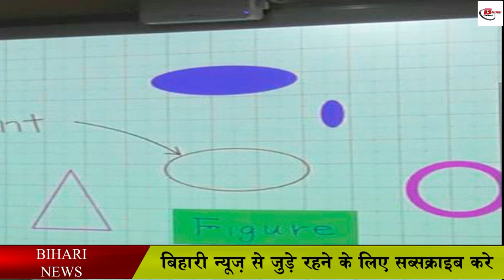बिहार के इन बेटियों को मुफ्त में मिलेगी मेडिकल-इंजीनियरिंग की कोचिंग, जानिए कहां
In Bihar, the Nitish government is working on many schemes to advance girl students. So that he can come and join the main stream. Let us tell you that the Nitish government is going to make arrangements for online education to the girls of Backward Classes and Most Backward Classes under residential facility, that too free of cost. Let us tell you that during this time, the Bihar government is making arrangements for medical and engineering coaching. Since the order of the Chief Minister, the Backward Classes and Most Backward Classes Welfare Department has talked about online education in other backward class girls resident higher secondary schools located in all the districts of the state. Regarding the education of girl students, they have said that one academic session In this, more than 35 thousand girls will get the benefit of online education. Along with this, it has also been said that hard copy will be provided to the girls according to the subject.